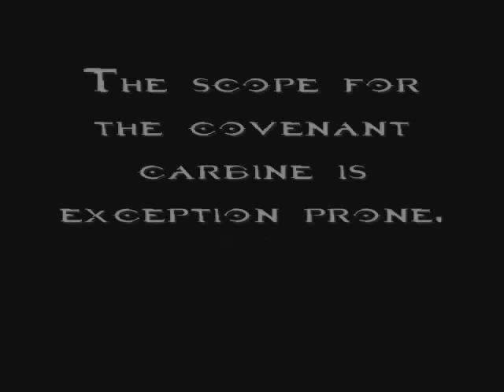Halo Custom Edition Maps Episode 272: tcbl_zanzibar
non halo message: Tape City is now proud to announce that it is now being tracked by prey! If my laptop ever gets stolen then I just have to let prey know its stolen and prey will track it for you and let the local police know where it is XD. On a sad note my friend had his physics book stolen :(

Today's map is tcbl_zanzibar
The Map was made by: TCBLMA$TER

Description: a Zanzibar mod that's missing the wheel (oops!)

Game types: CTF and Slayer.

Weapons
HK-USP
Revolver
Beam Rifle from Hypothermia
Flamethrower
Needler
Sniper Rifle
Modded Plasma Pistol: Spawns Health Packs when fired.
Plasma grenades
THROWABLE fusion cores
Halo 2 Covenant Carbine (scope is exception prone!)
Shotgun

Vehicles
Halo 2 Specter with speed boost
Halo 1 Transportation Hog
Civilian Bulldog
M12G1 Warthog
Modded Banshee: Can sit 3 Passengers now XD
Modded M12A2 warthog turret: Shoots purple needler things that bounce off everything but the player.

AI
NONE

Scenery
Same as the original (minus the wheel)